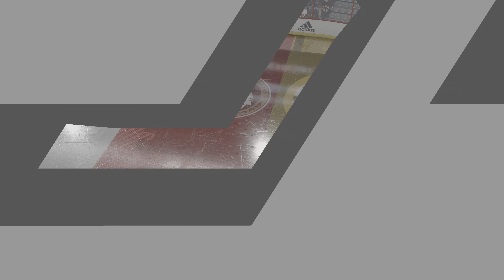NHL 24_Boston Bruins/ franchise mode / 2025 2026 season